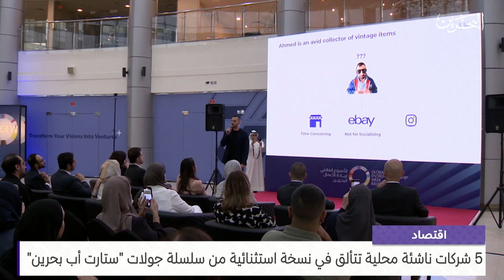البحرين مركز الأخبار : النشرة الاقتصادية 23-11-2023